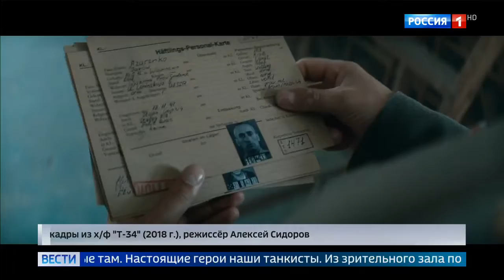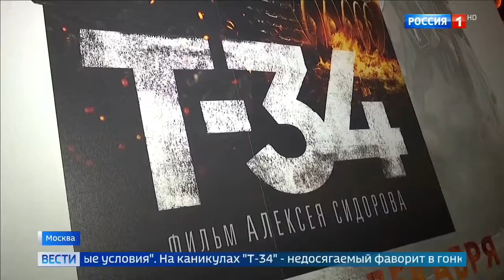"Т-34" бьет все рекорды популярности у зрителей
Больше ста миллионов рублей в первый же день проката собрал блокбастер "Т-34".